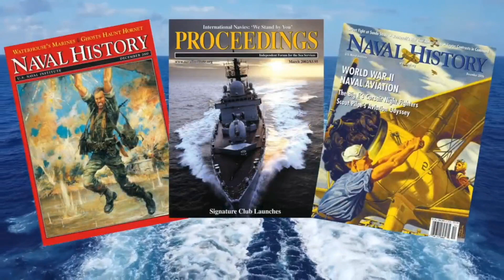Questioning the Carrier: Opportunities for Fleet Design in the U.S. Navy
Host Bill Hamblet talks with naval officer and frequent Proceedings contributor Jeff Vandenengel about his new book, "Questioning the Carrier: Opportunities in Fleet Design for the United States Navy" from the Naval Institute Press.

This episode of the Proceedings Podcast is made possible by the members of the U.S. Naval Institute.